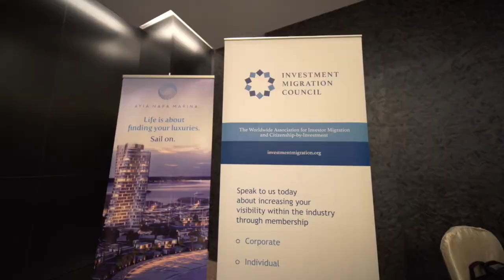Henley & Partners - 11th Global Citizenship Conference – Hong Kong, 2017.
Henley & Partners’ annual Global Residence and Citizenship Conference has become the world’s largest and most significant investment migration event, attracting over 400 delegates from over 40 countries and bringing together prime ministers, senior government officials, leading academics, and industry professionals, as well as top-tier financial and business media. The 12th edition of the conference will be held in Dubai, from 4–6 November 2018. Register now to secure your attendance by visiting